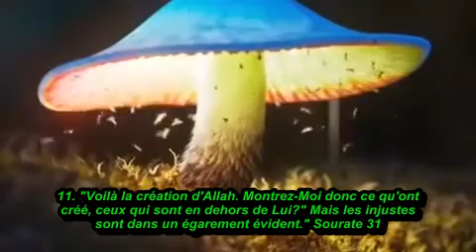Sob7an Allah ! Le monde des champignons !